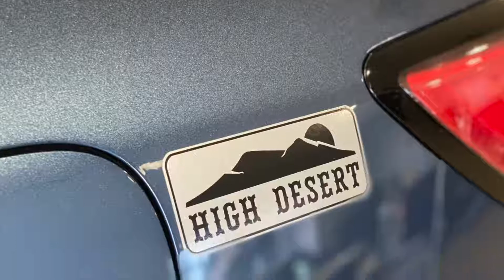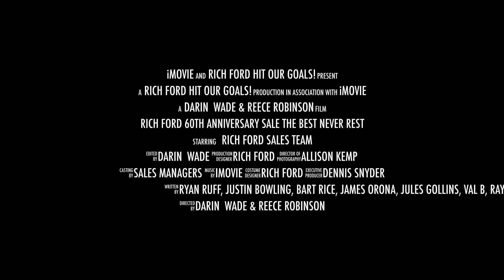Rich Ford 60th Anniversary Sale The Best Never Rest HD 1080p